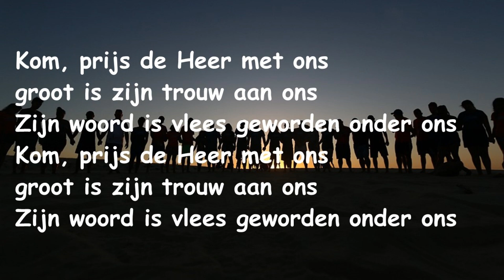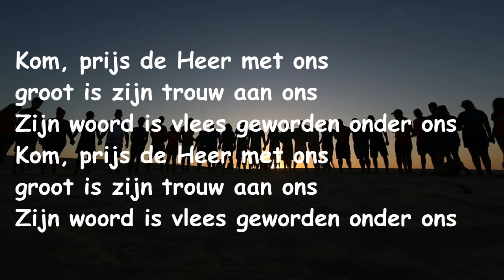Opwekking met tekst 307 Verblijd u zonen Gods